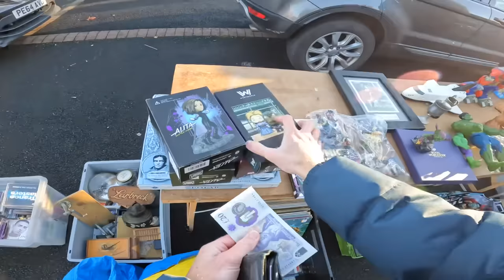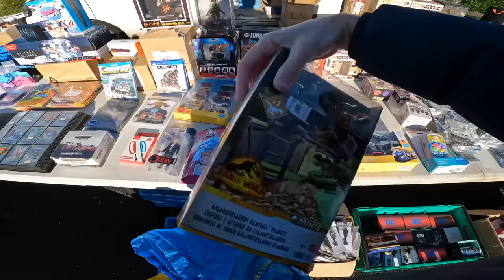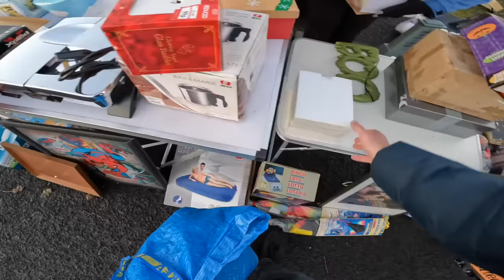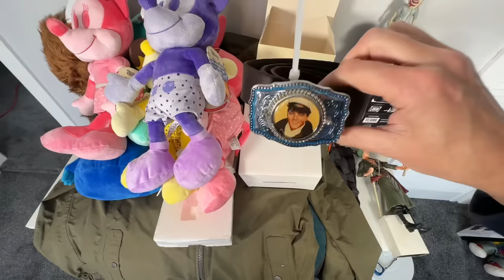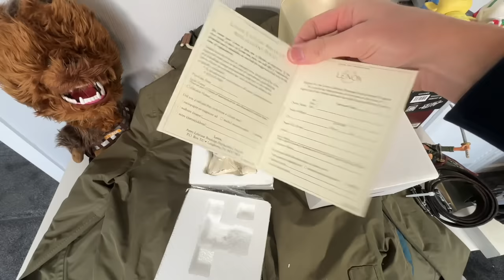The BIGGEST Boot Sale In The North? | Bolton Car Boot Sale